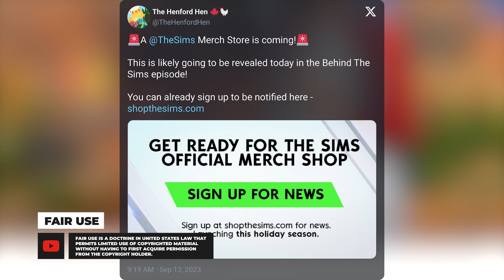OFFICIAL SIMS SHOP IS COMING!! 🚨